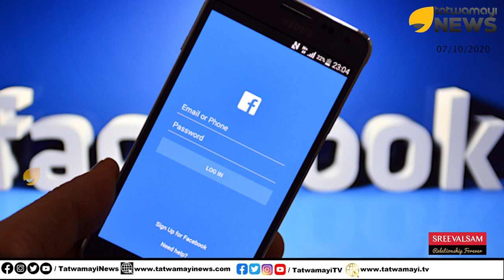പോലീസിനിട്ടും പണി... ഡിവൈഎസ്പിയ്യുൾപ്പടെയു ള്ളവരുടെ പേരിൽ തട്ടിപ്പ്... | FACEBOOK | POLICE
പോലീസിനിട്ടും പണി... ഡിവൈഎസ്പിയ്യുൾപ്പടെയു ള്ളവരുടെ പേരിൽ തട്ടിപ്പ്...